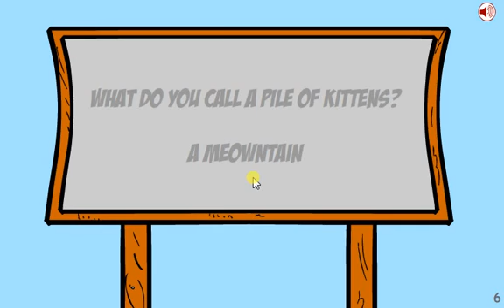'THE GRINCH SAW GAME' GAMEPLAY